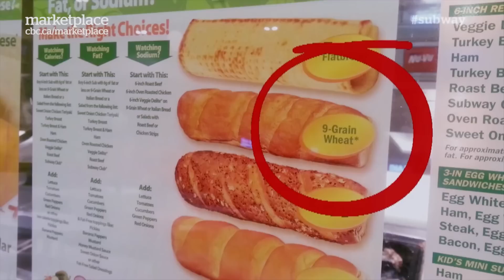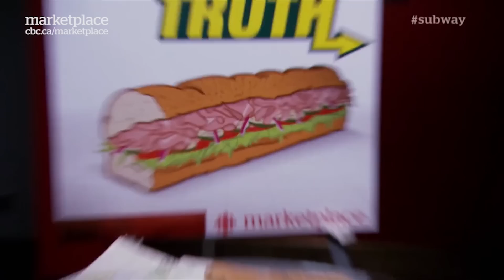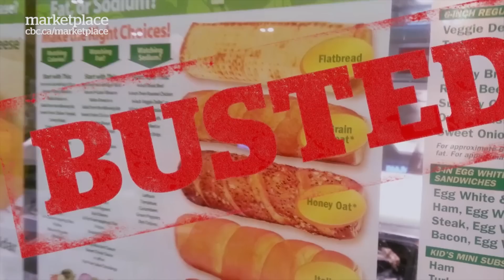Is Subway's wheat bread healthy? (CBC Marketplace)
Is Subway's whole wheat bread as healthy as people think? We find the truth about Subway's 9-grain bread.